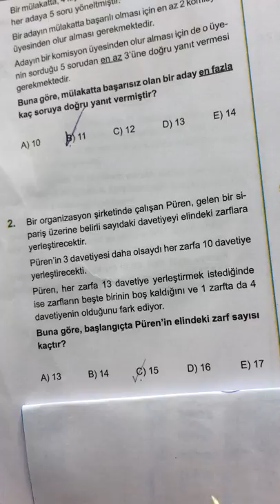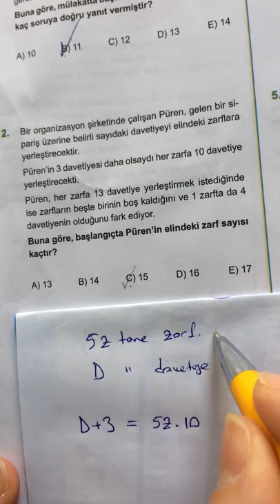SPİDERMAN TYT DENEMESİ MATEMATİK